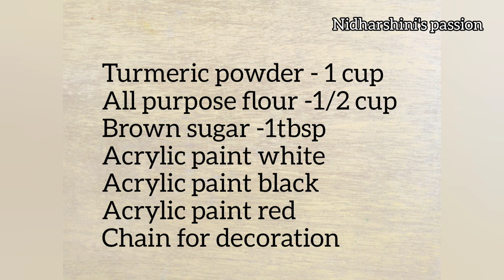ECO-FRIENDLY HANDMADE LORD GANESHA| HOW TO MAKE TURMERIC GANESHA| VINAYAGAR CHADHURTHI SPECIAL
ECO-FRIENDLY HANDMADE LORD GANESHA| HOW TO MAKE TURMERIC GANESHA| VINAYAGAR CHADHURTHI SPECIAL| Nidharshini's passion
FOOD RECIPIES:

RECYCLE CRAFTS:
Dream catcher using pressure cooker gasket: